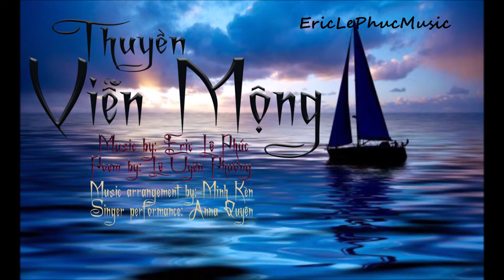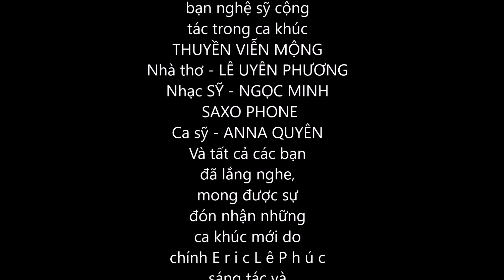THUYỀN VIỄN MỘNG - ANNA QUYÊN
Msic by: Eric Lê Phúc
Poem by: Lê Uyên Phương
Music Arrangement by:
Ngoc Minh Saxophone
Singer performance: ANNA QUYÊN

E Major
THUYỀN VIỄN MỘNG

Em xa xôi bóng mây
Không về qua chốn này
Mùa thu còn heo may
Nhớ chi Phút tình gầy

Em con thuyền viễn mộng
Trôi lênh đênh giữa dòng
em đừng mỏi mắt trông
Mặc anh với tang bồng

Mai rồi mùa đông tới
Khốn cùng trong cõi lòng
Xin anh đừng ngưỡng vọng
Hởi anh, anh biết không?

Hởi anh, biết không anh?

Anh tình anh dẫu có nồng
Vẫn chưa đầy mắt trong
Em đi anh buồn Không?
Tạm biệt nhé tình nồng